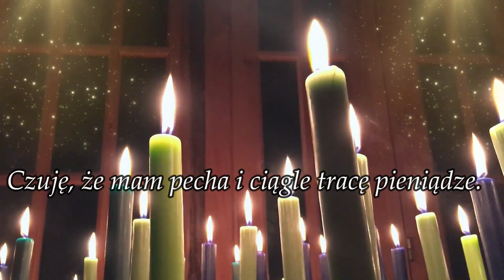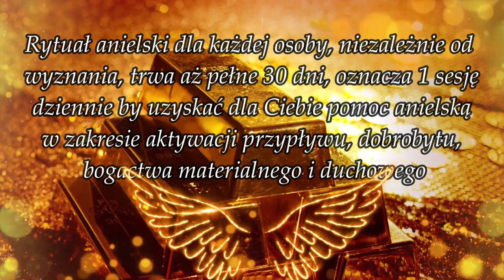811. Borykasz się z problemami finansowymi - poznaj Magię Bogactwa💰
📳Moje Strony na Facebook:
▶Magiczny Świat:
▶Jak być prawdziwą kobietą?